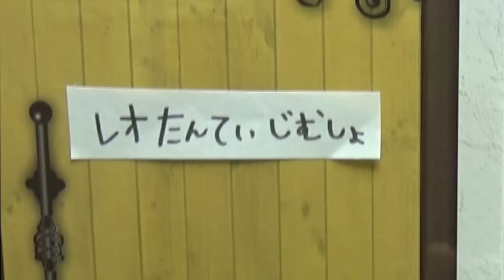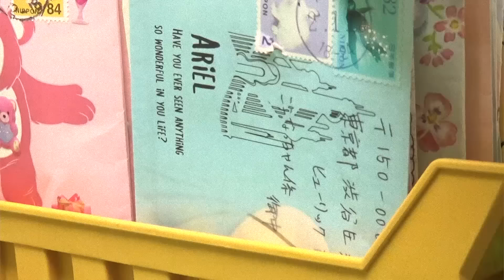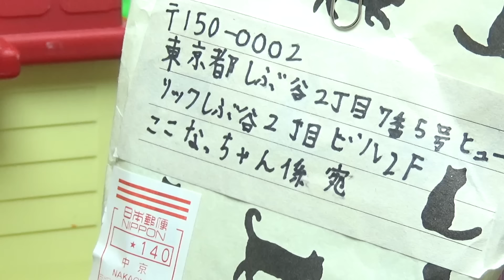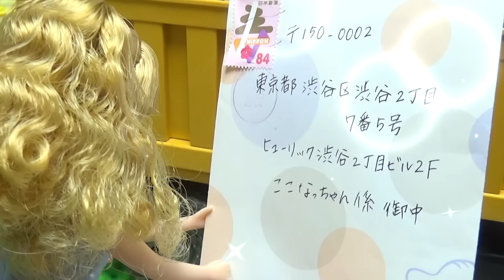【消えたファンレター】ここなの手紙がなくなった!! 怪しい3人のうち犯人は誰!?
ファンからここなっちゃんへのお手紙を郵便屋さんが配達している途中目を離した隙に手紙が全部なくなっていた！ケーちゃんとレオが美容院やペットショップへ聞き込みをして、怪しい3人が浮かび上がった！1人はスーツをした強面の男の人。2人目は牧場の主でヤギを連れた男の人。3人目は花屋さんの娘！皆のアリバイを聞き犯人を絞り当てて行く！無事にここなにお手紙を届けることができるのか！？

今日の子供向け❤幼児向け動画だよ⇒【消えたファンレター】ここなの手紙がなくなった!! 怪しい3人のうち犯人は誰!?